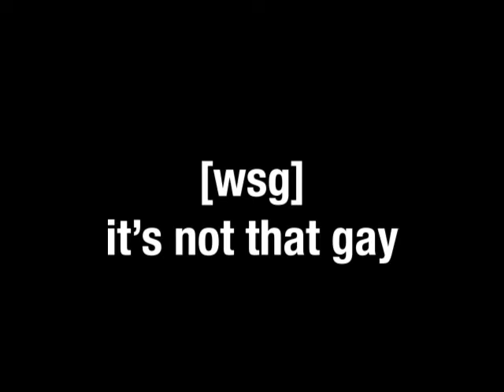[wsg] It's (not that) gay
Creator : Anonymous
Song : Daft Punk - Giorgio by Moroder
Anime:
Other :

Mystery Link
3JhEace